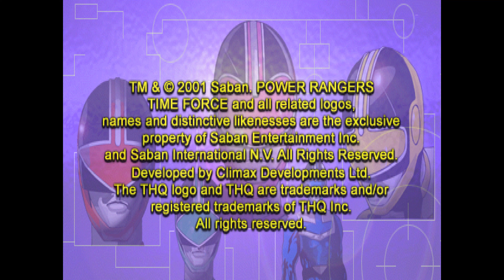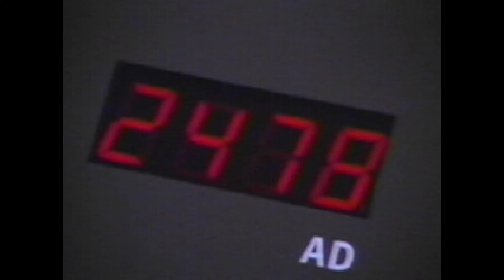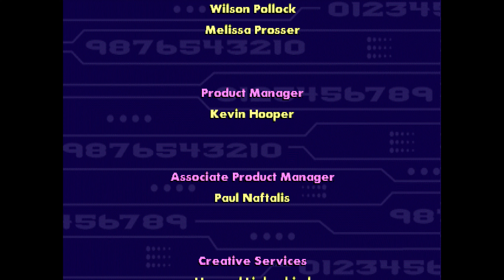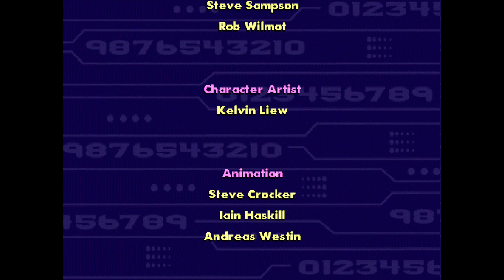Power Rangers Time Force (PS1) - Full Game Longplay